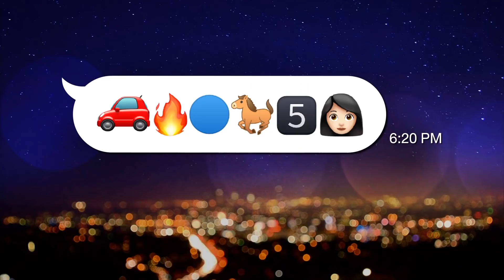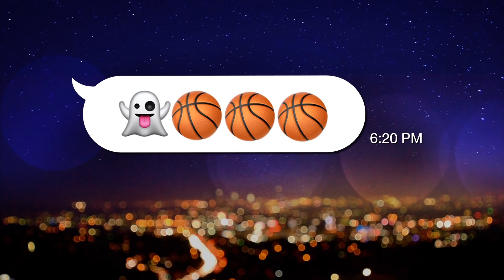HOLLYWOOD GAME NIGHT THAILAND S.3 | EP.16 อาย,เกรท,นิวVSก้อง,ซาร่า,จั๊กกะบุ๋ม [1/6] | 01.09.62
EP.16 แขกรับเชิญ : อาย, เกรท, นิว, ก้อง, ซาร่า, จั๊กกะบุ๋ม